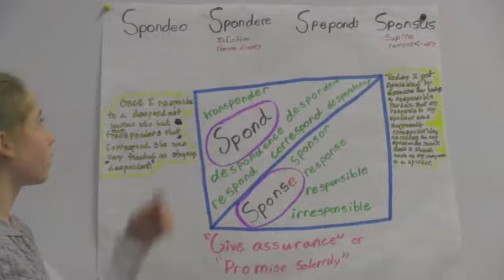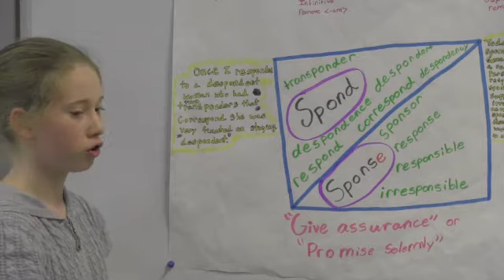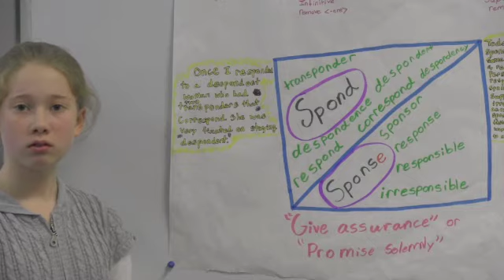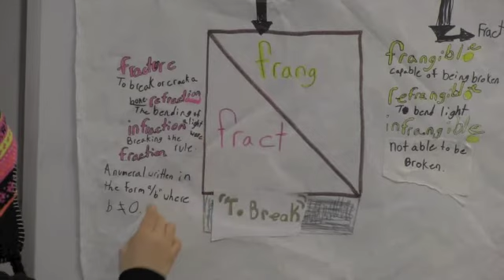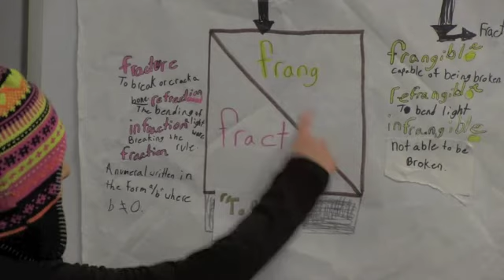Latin Verbs to Modern English Bases 4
One 5th grade student looks at modern words that are descendants of the Latin verb Spondeo, Spondere, Spepondi, Sponsus.  The second student looks at modern words that are descendants of the Latin verb Frango, Frangere, Fregi, Fractus.